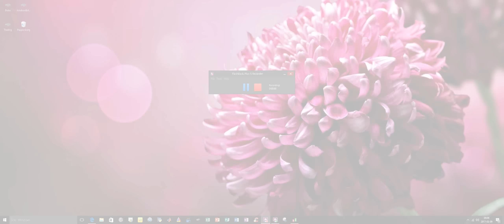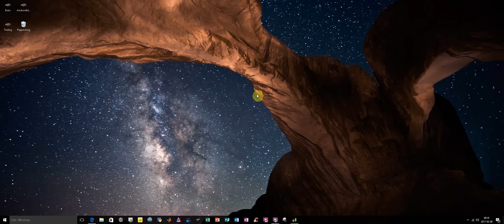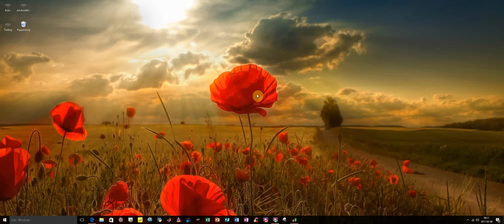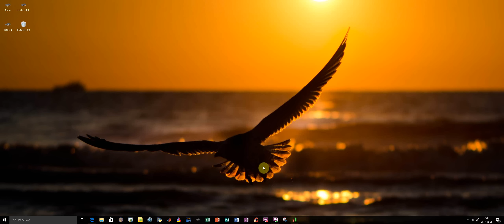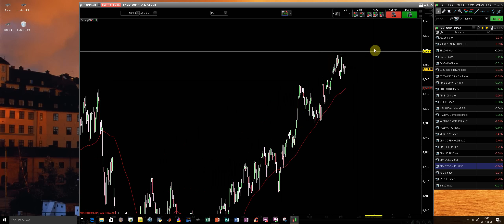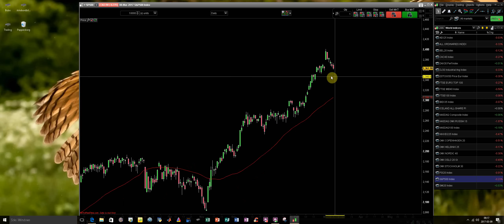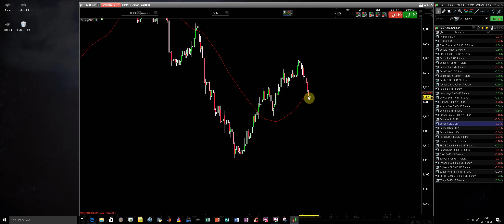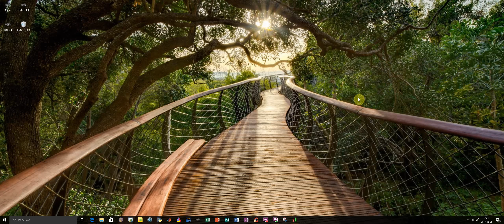Veckoanalys v.11 Risk för mer nedsida!